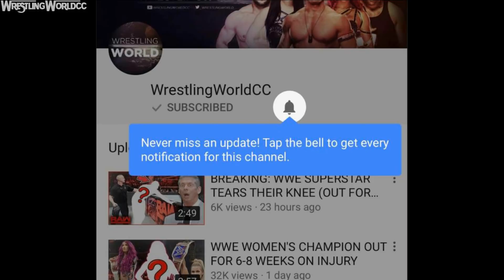SHOCKING REASON WHY WWE WANTS TO BREAK UP THE NEW DAY (WWE SD LIVE)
When you're a WWE superstar rather its on monday night raw, Smackdown live, or NXT, one of the most important things that stick out to WWE officials is your wwe merchandise sales. According to the latest WWE rumors and news, The New Day's wwe merchandise sales have been going down and rumor has it that WWE is considering on breaking up the new day.